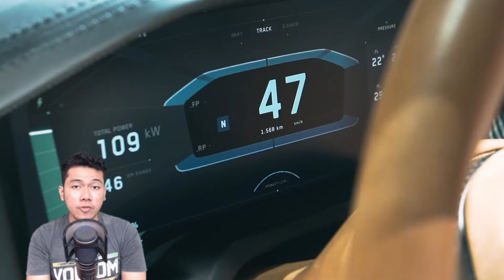Top 6 Crazy All Electric Sport Car You Can Buy in 2020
1. 2020 Pininfarina Battista (PF0)
The fabled Italian coachbuilder and design studio is preparing to enter the world of hypercars with the mystery-shrouded Battista. Considering they’ve built some of the most iconic Italian sports and supercars over the years, this was the only fitting way to enter the market for the venerable automotive house. The full 2020 Pininfarina Battista’s specifications haven’t been revealed yet, but we know the electric hypercar should be able to generate as much as 1,900 horsepower thanks to four electric motors (one at each wheel). The Pininfarina Battista will max out at around 217 mph while accelerating to 60 mph from a standstill in under 2 seconds.

2. 2020 Rimac C_Two
Speaking of hypercars and Rimac in particular, the Croatian EV hypercar company recently rocked the automotive world by revealing their latest model, the C_Two. The newest addition to their supercar portfolio was, however, almost sold out three weeks after the initial release which took place at the 2018 Geneva motor show. In other words, almost 150 lucky buyers (C_Two will be limited to 150 units) were willing and able to splash close to $2 million in order to acquire the ludicrous electric hypercar. Furthermore, they allow it to accelerate from 0 to 60 mph in just 1.85 seconds and from 0 to 100 mph in 4.3 seconds. The top speed of 258 mph shouldn’t pose a problem for the supercar’s highly advanced liquid-cooled thermal management systems which means that performance drops due to overheating will be kept to a minimum.

3. 2020 Porsche Taycan
If the name doesn’t ring any bells, all you need to know is that the Taycan is actually the official production name for the Porsche Mission E concept first unveiled in 2015. The 2020 Porsche Taycan should become the first in the long line of future Porsche all-electric performance cars which was the Mission E’s mission at its inauguration as well. The Taycan will ride like any Porsche which promises lots of fun behind the wheel to all of its future owners. What’s more, the Taycan will come in three different tunes ranging from 402 hp, over 536 hp, to the range-topping 670 hp models. The concept itself generates 605 ponies thanks to a couple of electric motors on each axle and a large battery pack.

4. 2020 Tesla Roadster
It hasn’t yet gotten to the moon and back, but the prototype Tesla Roadster Mk2 is definitely out there, somewhere. Launched into orbit via SpaceX’s latest rocket, code-named Falcon Heavy, the space Roadster represents one of the most daring (and expensive) publicity stunts the auto industry has ever seen. The 2020 Tesla Roadster should be able to hit the 60 mph mark from a standing start in just 1.9 seconds while accelerating to 100 mph in 4.2 seconds. What’s more, it’ll be able to max out at around 250 mph which is another one of its speed records at the moment.

5. 2020 Aston Martin Rapide E
The premium British automaker is yet another manufacturer ready to try its luck in the EV game. Surprisingly, they’re doing so by adapting the oldest vehicle currently available in their portfolio to new all-electric standards. The Aston Martin Rapide has been around since 2010 which, in ultra-luxury sedan years, borders on senior citizenship. In place of the aforementioned 550-horsepower V12 mill, the 2020 Aston Martin Rapide E fits two electric motors and a large battery pack worthy of 610 horsepower, 700 pound-feet of torque, and over 200 miles of range. The company says a 400-volt fast charger should be more than capable of providing up to 185 miles in an hour of charging.

6.2020 Fisker EMotion
Fisker is an automaker mostly known for all the wrong reasons since their first project – a very ambitious one to boot – was destined to fail. The unlucky Fisker Karma luxury sedan might be gone from this world together with the company – which went under – but Henrik Fisker is obviously not someone who’s willing to back down from a fight. He recently started over with another creatively-named company and announced a new project – another 4-door sedan with sports car aesthetics. The Fisker EMotion can be pre-ordered by putting a $2,000 deposit on it, while the final product should cost around $130,000 if nothing unforeseeable happens. However, the company has apparently pushed the EMotion back by another year and will instead introduce an affordable $40,000 all-electric crossover first before they start selling the EMotion itself.